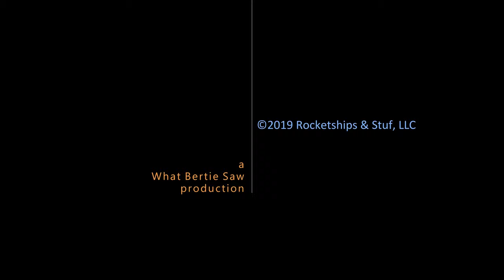Wetland Meditation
or, "Fish Gone Wild!"

Let the undulatiing reeds be your guide in this wetland meditation. Birds flit and twitter in a bleached netherworld where lazy rushes sway and surge beside placid ponds. And, oh yeah ... the fish.

Filmed at local wetlands, catch as can. This cut pushes some of the material farther than it deserves to go, but it's what I have.  :-]  I'll get more--and stronger--footage and recut this. But until then, this'll do.